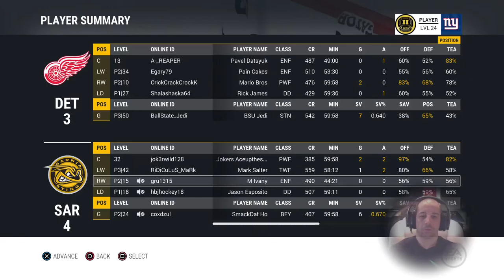PS4 Gaming - Cox Network - NHL Life as a Goalie